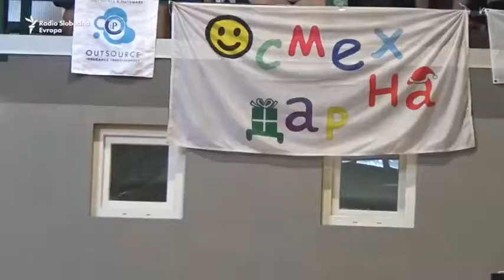Kosarka za osobe sa posebnim potrebama